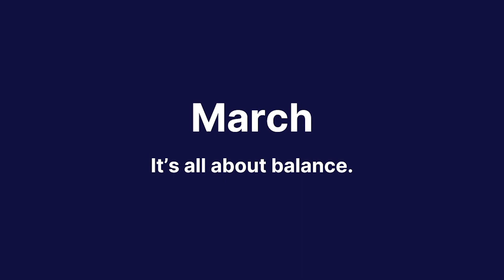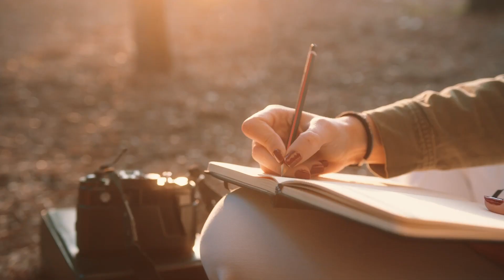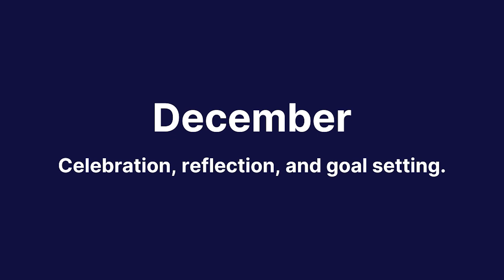Optimize Your 2024: Mastering Your Travel Contract Schedule for Work & Play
As a travel nurse or allied health professional, striking the perfect balance between your career and personal life is crucial. This video is your go-to guide for planning an ideal schedule in 2024 that aligns with your professional goals and personal aspirations.

📢 We’d Love to Hear From You:
What are your scheduling tips and tricks for the perfect work-life balance?
Looking for specific advice? Let us know what you’d like us to cover next!